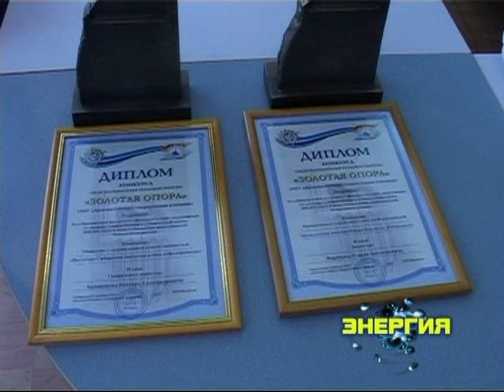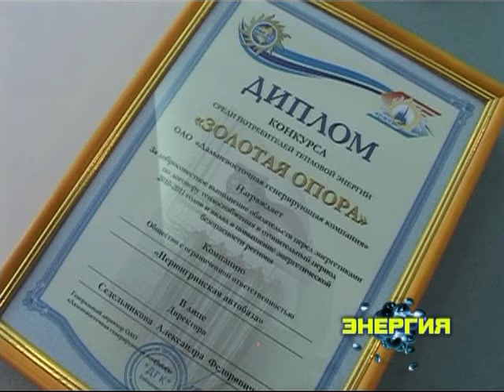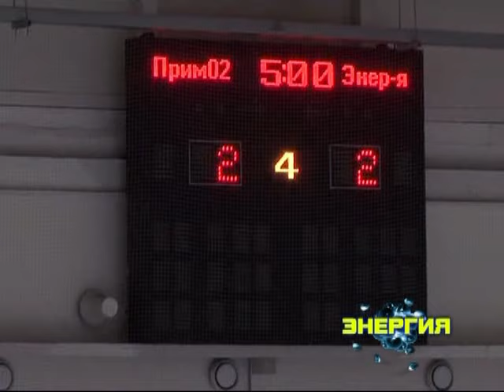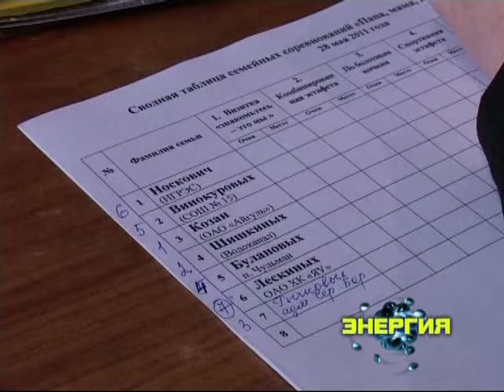"Энергия" Нерюнгри, Якутия, июнь 2011